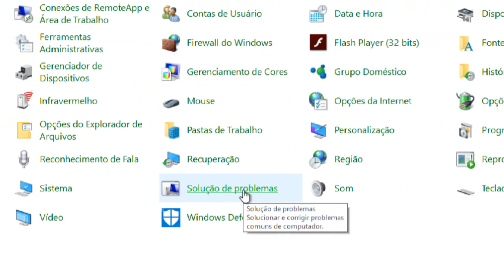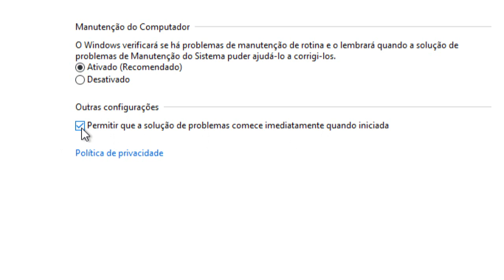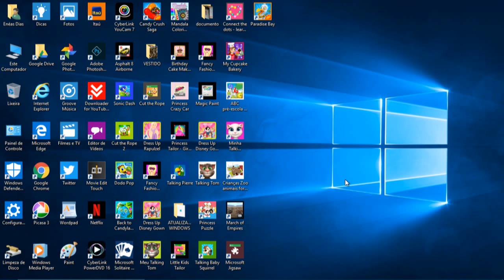Configurando o Windows 10 aula 6